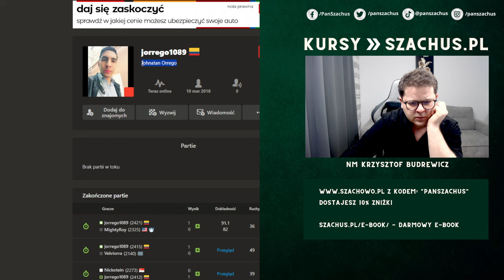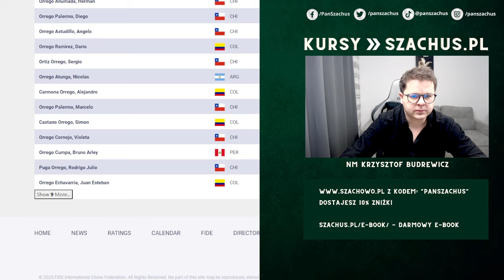Będzie KONTROWERSYJNIE | Speedrun 4.0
00:00 Wstęp
00:02 Partia 1
10:44 Partia 2